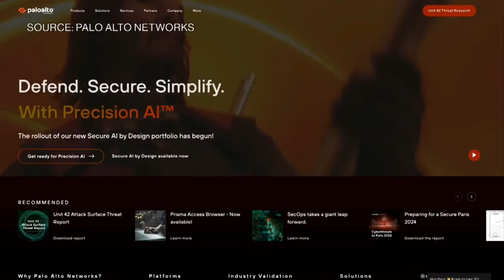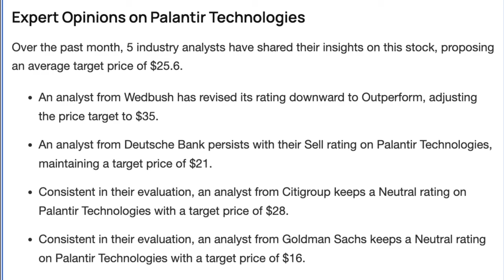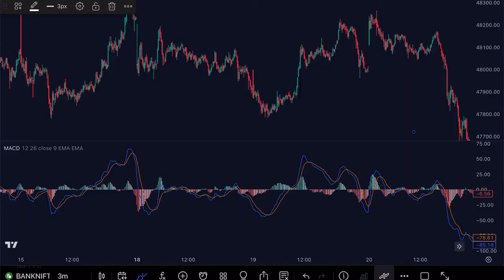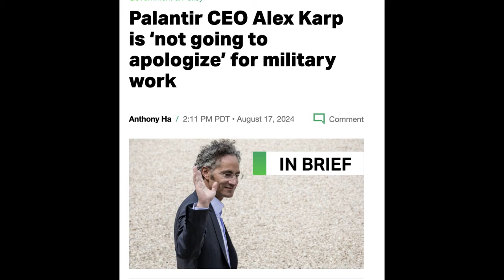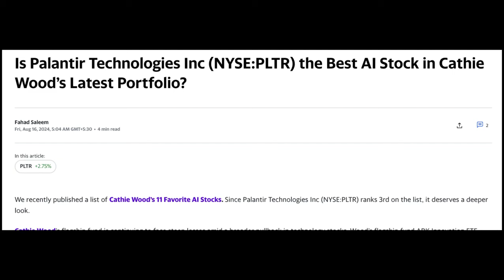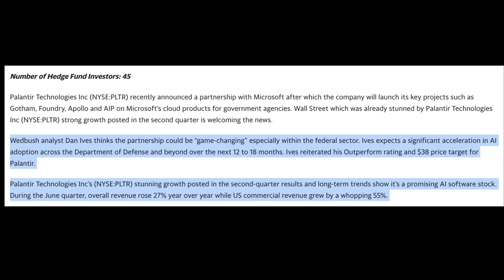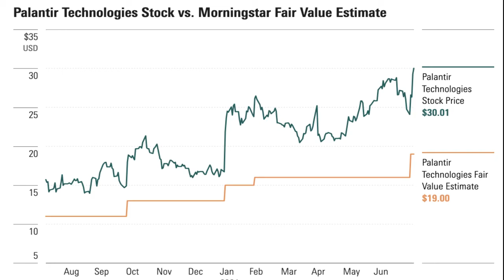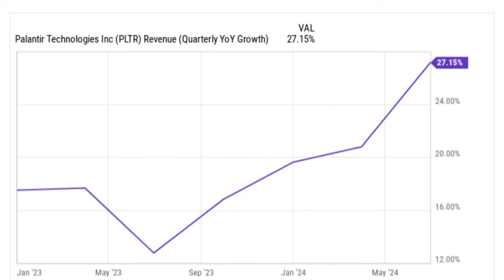Palantir $200 Target By Dan Ives | PLTR Stock Latest News